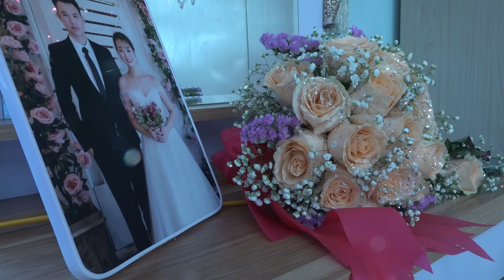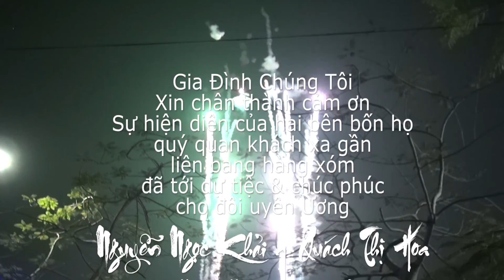Ngọc Khải Quách Hoa 2019